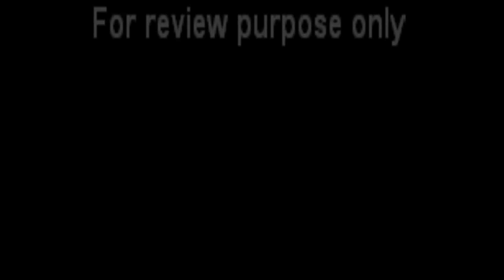警车联盟POLICE CARS -trailer